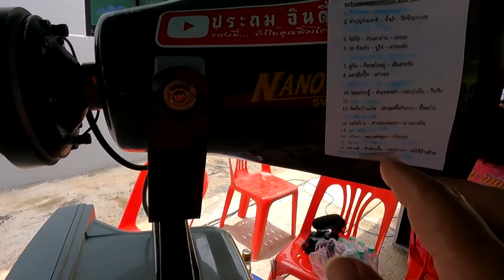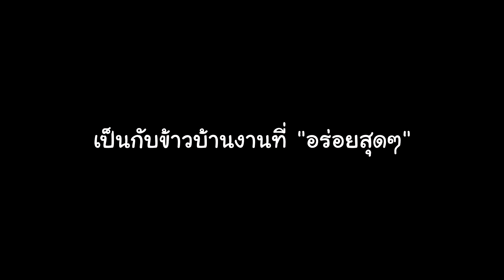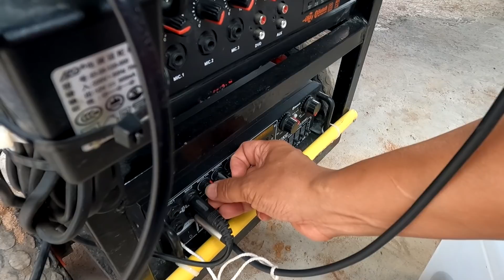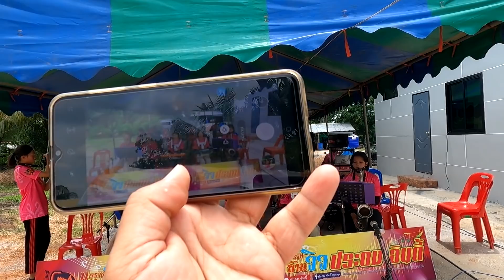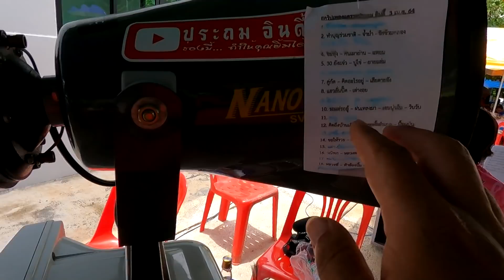- แตรวง - กินข้าวบ้านงาน บรรเลงไหว้ครู | ลาดกระทิง Part 2 | ซีรีส์แตรวง Ep.230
มาแล้วจ้า ทริปวัดลาดกระทิง งานนี้ติดตามกันยาวๆไปเลย
เป็นงานแรกในรอบปีที่ได้ออกไปพักค้างต่างจังหวัดครับ